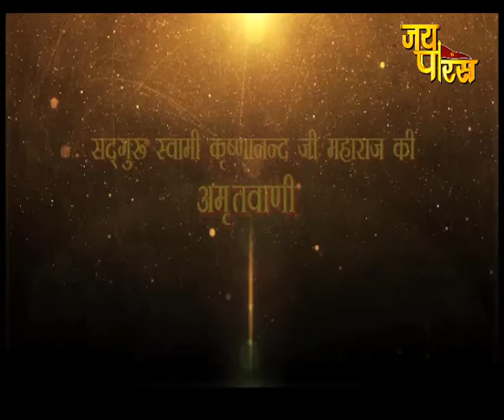Krishanand Ji Maharaj